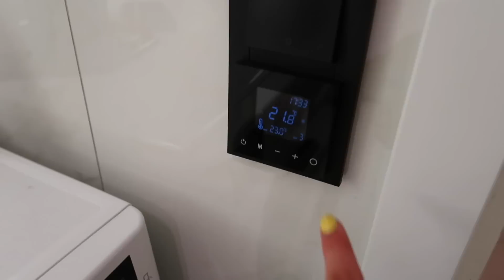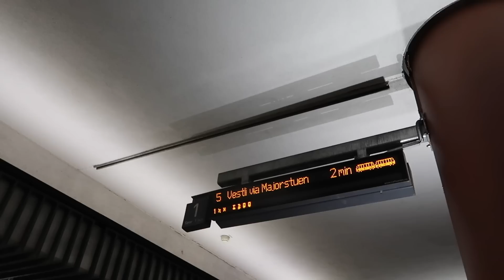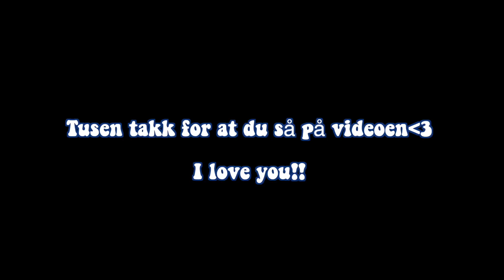VISER DERE BADET!! ♥︎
↓ Åpne for mer info om ting dere kanskje lurer på!!

♥︎ Kamerautstyr og redigering
» Kamera: Canon eos 700d
» Vlogkamera: Canon g7x mark II
» Redigeringsprogram: Final Cut Pro x (kjøpt på app store på mac)
» Studiolys: Ebay

» Jeg er 20 år, og er født den 29. desember 2000.
» Ja, jeg har kjæreste.
» Nettverket jeg er med i er Nordic Screens.

// Om en video er sponset eller inneholder sponsede produkter vil jeg alltid nevne det tydelig i videoene mine, og markere det her i infoboksen. Men uansett så er meningene mine er alltid helt ærlige, og dere kan stole på det jeg sier! Ville aldri vært uærlige mot dere, og det håper jeg dere vet.

Ikke glem å abbonere på kanalen min, for å få varsler for hver gang jeg laster opp ny video - det er selvfølgelig gratis! Tuusen takk for at dere har sett videoen, og lest infoboksen! U da best ♥︎ Loveu sososo much